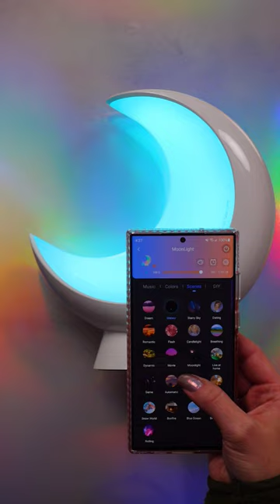eColor Lamp Unboxing! Perfect for my Sailor Moon room!